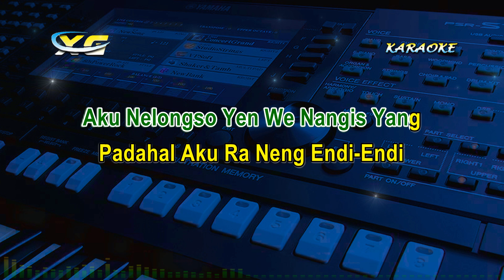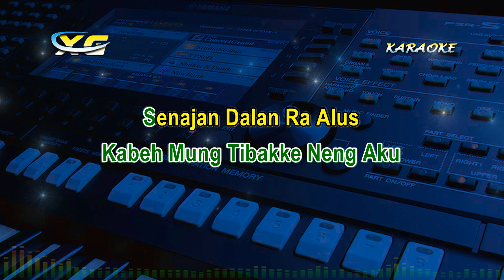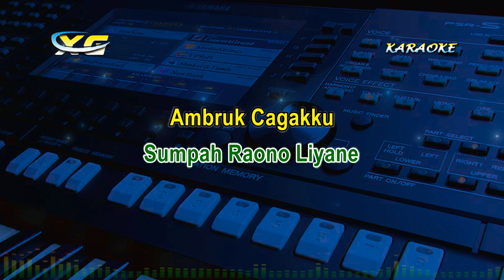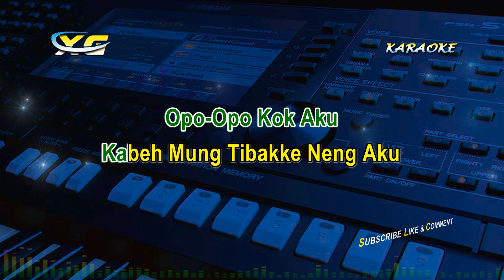Denny Caknan - Rungokno Aku KARAOKE KOPLO (NADA CEWEK) Opo-Opo Kok Aku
Ndarboy Genk Ft. Denny Caknan - Rungokno Aku  KARAOKE KOPLO  (NADA CEWEK) Opo-Opo Kok Aku

LIRIK LAGU Ndarboy Genk Ft. Denny Caknan - Rungokno Aku  KARAOKE KOPLO  (NADA CEWEK) Opo-Opo Kok Aku

Aku Jengkel Karo
Kowe
Opo-Opo Mbok Putusi Dewe
Madep Aku
Rungokno Aku
Aku Ra Mung Konco Ngentekke Wektu

Aku Nelongso Yen We Nangis Yang
Padahal Aku Ra Neng Endi-Endi
Mung Coro Pemikiranmu Keleru
Kabeh Omongan Mbok Lebokne Atimu

Aku Ra Pengen Koe Sedih Yang
Soyo Suwe Kudune Soyo Sayang
Hubungan Ojo Digawe Pelik
Percoyo Aku Ra Ketan Sak Ithik

Siji-Sijine Kowe
Sumpah Raono Liyane
Ambruk Cagakku
Nuruti Kabeh Angen-Angenmu

Opo-Opo Kok Aku
Kabeh Mung Tibakke Neng Aku
Senajan Dalan Ra Alus
Sing Penting
Aku Wani Terus

Siji-Sijine Kowe
Sumpah Raono Liyane
Ambruk Cagakku
Nuruti Kabeh Angen-Angenmu

Opo-Opo Kok Aku
Sing Penting
Aku Wani Terus

Sugeng Dalu Widodari
Ojo Nangis Tibo Mburi
Kartonyono Medot Janji
Rungokno Aku Sing Nduwe Ati

Selamat Berkaraoke Lagu Ndarboy Genk Ft. Denny Caknan - Rungokno Aku  KARAOKE KOPLO  (NADA CEWEK) Opo-Opo Kok Aku

Terimakasih
XG MUSIC
(YANTO KEYBOARD)